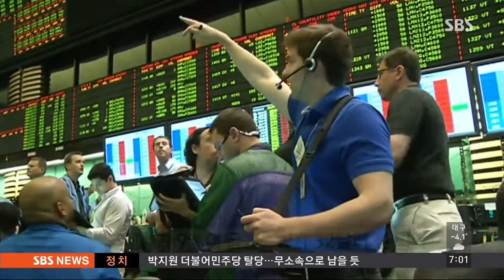국제유가 9% 급등…주요국 증시 일제히 올라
국제유가가 9%대로 급등하며 배럴당 32달러 선을 회복했습니다. 유가 상승에 힘입어 주요국 증시도 일제히 올랐습니다.